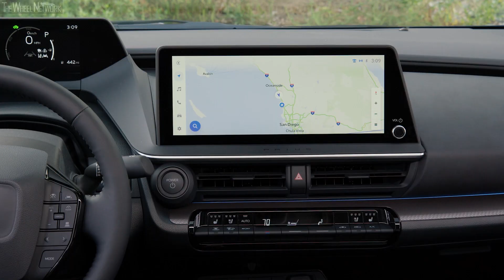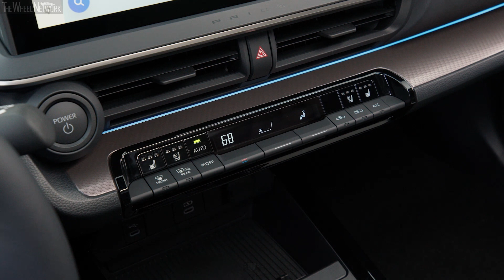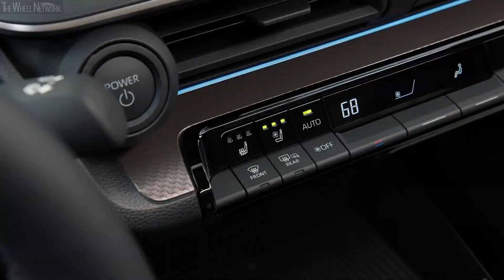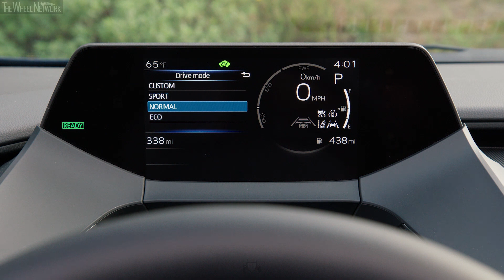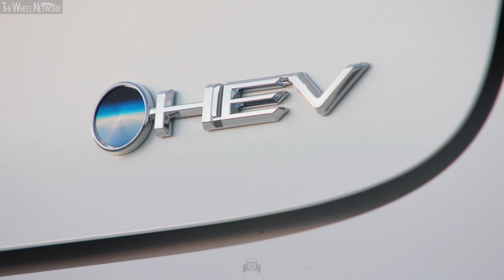2024 Toyota Prius Limited | Wind Chill Pearl | Driving, Interior, Exterior (US Spec)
Toyota Prius Specifications:
▪ Engine – 2.0-liter (1,987 cc), 4-cylinder in-line, petrol
▪ Electric motor – Permanent Magnet AC Synchronous Motor
▪ Electric motor max output/torque – 111 hp (83 kW)/152 lb-ft
▪ Max system output – 194 hp
▪ Transmission – Electronically Controlled Continuously Variable, FWD

▪ Trim level – Limited
▪ Exterior color – Wind Chill
▪ Interior – Light Gray
▪ Footage location – California, USA

Video Timeline
0:00 – Driving
10:50 – Interior
14:51 – Engine
15:16 – Exterior